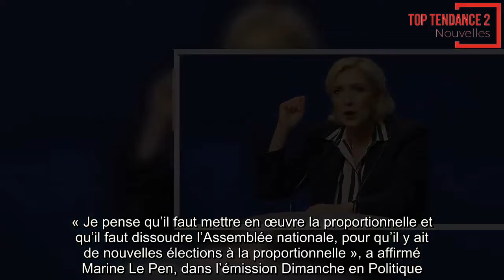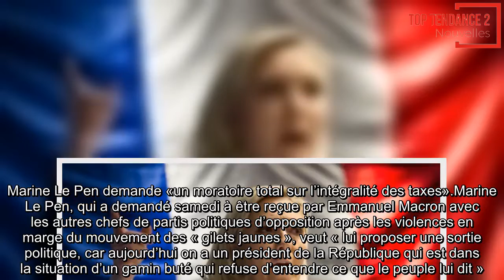«Gilets jaunes»: Marine Le Pen demande la dissolution de l'Assemblée nationale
GOUVERNEMENT « Je ne vois pas, au niveau où nous sommes de la gravité de cette crise politique, comment sortir par le haut, à part en retournant aux urnes » a déclaré la présidente du Rassemblement national...
Marine Le Pen, présidente du Rassemblement national, a redemandé ce dimanche sur France 3 « la dissolution de l’Assemblée nationale » et de nouvelles élections législatives « à la proportionnelle », pour sortir « par le haut » de la « crise politique » des « gilets jaunes ».
« Je pense qu’il faut mettre en œuvre la proportionnelle et qu’il faut dissoudre l’Assemblée nationale, pour qu’il y ait de nouvelles élections à la proportionnelle », a affirmé Marine Le Pen, dans l’émission Dimanche en Politique. « Je ne vois pas, au niveau où nous sommes de la gravité de cette crise politique, comment sortir par le haut, à part en retournant aux urnes », a-t-elle poursuivi.
Marine Le Pen demande «un moratoire total sur l’intégralité des taxes»
Marine Le Pen, qui a demandé samedi à être reçue par Emmanuel Macron avec les autres chefs de partis politiques d’opposition après les violences en marge du mouvement des « gilets jaunes », veut « lui proposer une sortie politique, car aujourd’hui on a un président de la République qui est dans la situation d’un gamin buté qui refuse d’entendre ce que le peuple lui dit ».
« Je vais lui demander de faire un moratoire total sur l’intégralité des taxes, je vais lui demander de baisser les prix du gaz et de l’électricité (…), je vais lui demander peut-être un peu de justice fiscale, (…) je pense qu’aujourd’hui il faut rétablir (l’ISF) », a-t-elle dit.
Elle a regretté que « pas un mot » n’ait été « adressé par le Président de la République à destination des centaines de milliers de "gilets jaunes" qui manifestent en France ».
« On est dans une crise politique. On se retrouve avec un président de la République qui est sourd et aveugle aux revendications du peuple et qui joue le pourrissement du mouvement, en laissant s’infiltrer des gens qui n’ont rien à voir avec + les gilets jaunes + », a-t-elle dénoncé, évoquant "la fracture inouïe entre le président de la République et le peuple.